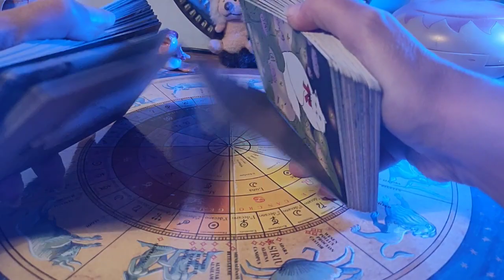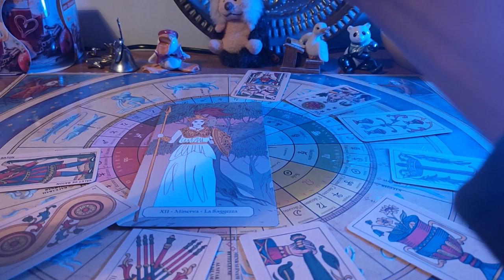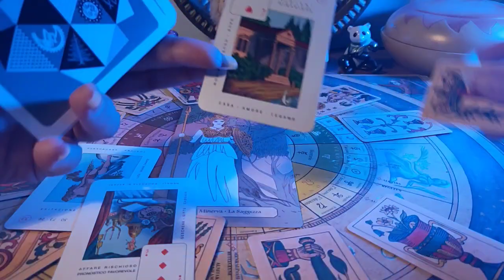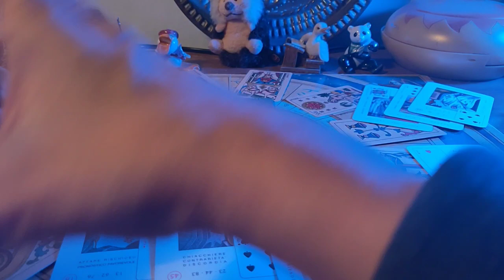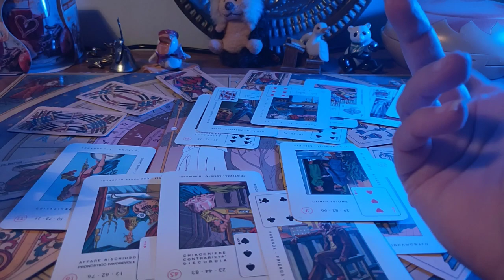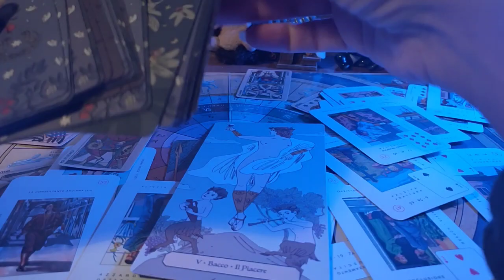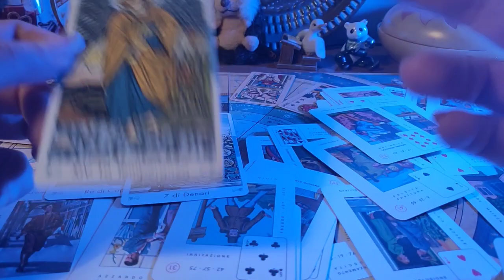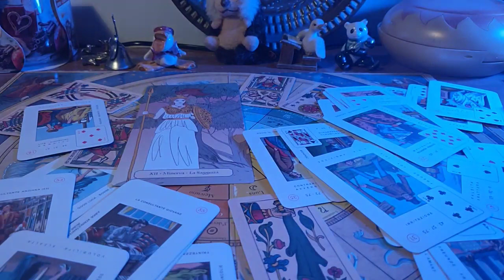capricorno ♑ ruota dell'anno 2023. tarocchi interattivi 🌕🍀🌟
capricorno ♑